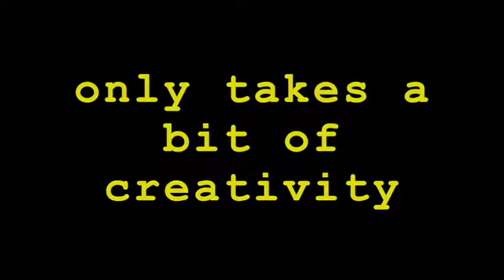click this if you have a business card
we all started in 2010. and now. we are still making videos to this day.

 we promise ourselves that we won't. "sell out" "show any inappropriate scenes" "we won't swear. at all" and many many more stuff that we promised not to do.

and don't forget to leave a comment under are a videos.

[''Rob the show'' more than just a YouTube page]